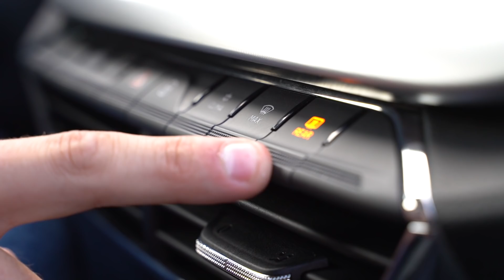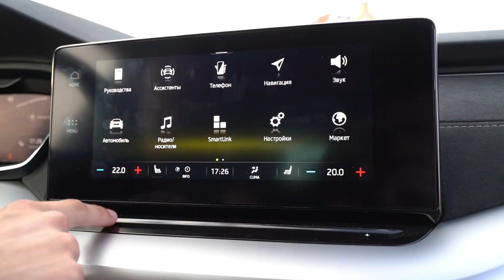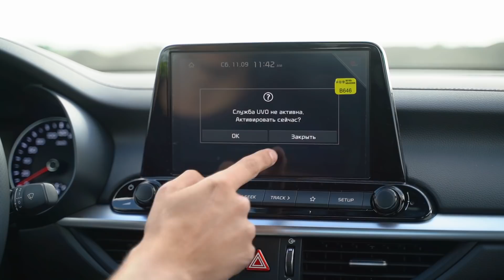KIA CERATO или SKODA OCTAVIA? Или как КОРЕЙЦЫ поджимают НЕМЦЕВ!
Совсем недавно вышел отдельный тест-драйв обновлённой Киа Церато, под которыми вы проявили классную активность и именно благодаря вам сегодня я выкладываю сравнение той же Церато с новой Октавией. Это точно интересно! Так что досматривайте до конца и пишите в комментариях свой выбор! Спасибо!